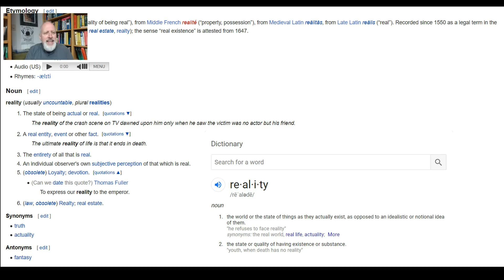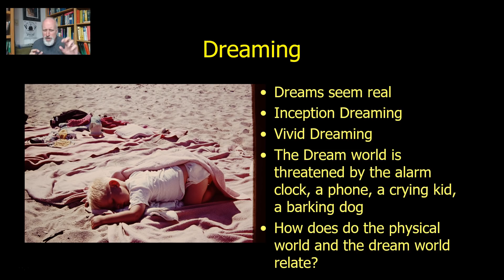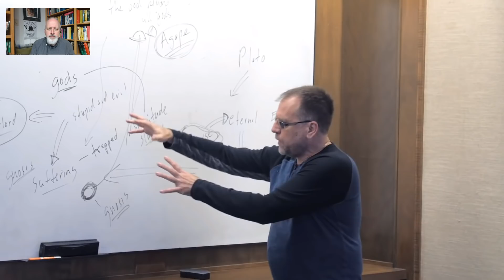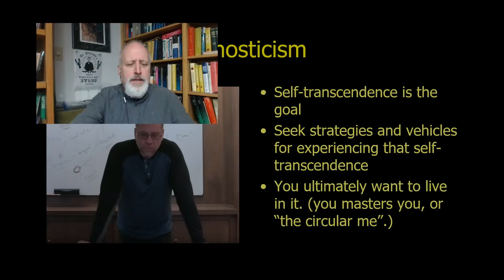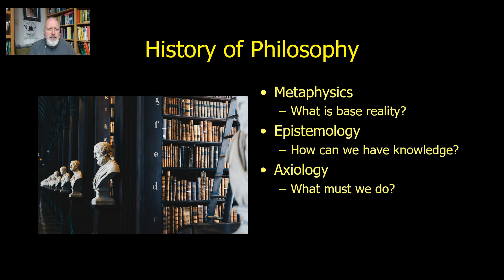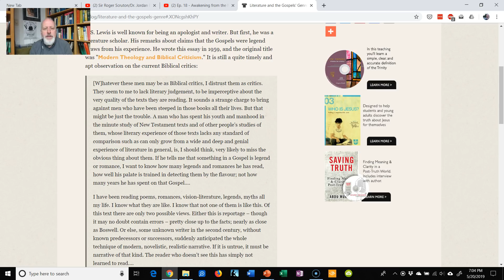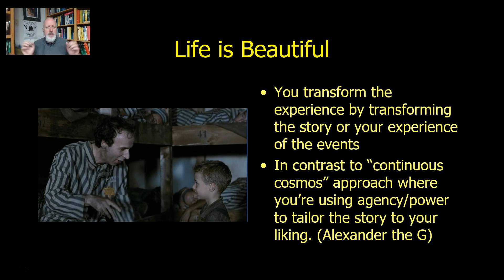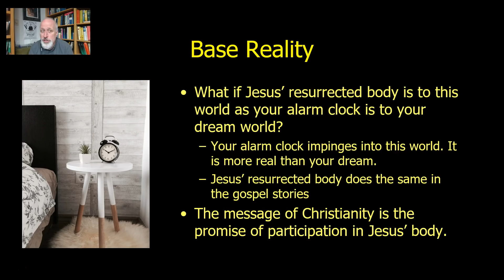Words that Fudge: Reality and why the Resurrection is so Important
For as important a word as Reality is it is terribly fudgy. The dictionary definitions of it are poor. It's terribly hard to pin down. What is most real is that which colonizes. So this will get us into simulation theory and also the idea of gospels and the resurrection.